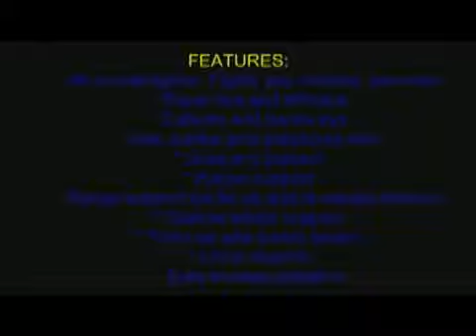New AutoFighter!New 2011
New Auto Fighter u Dont have 2 run this 1 as admin all u have 2 do is run ur rs buddy or rsbot or ur regular rune scape2 start this yw have fun here ae the links

(+=--0-=Download links++-30-23)

or